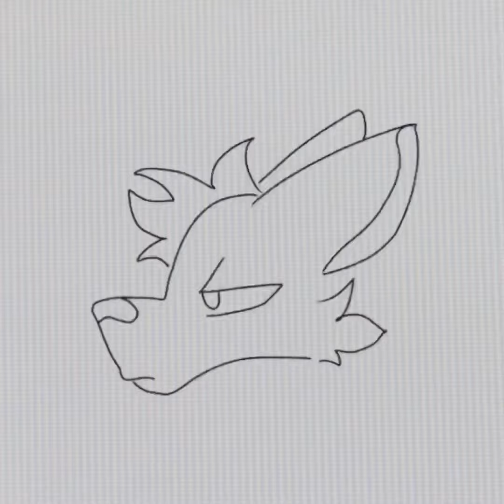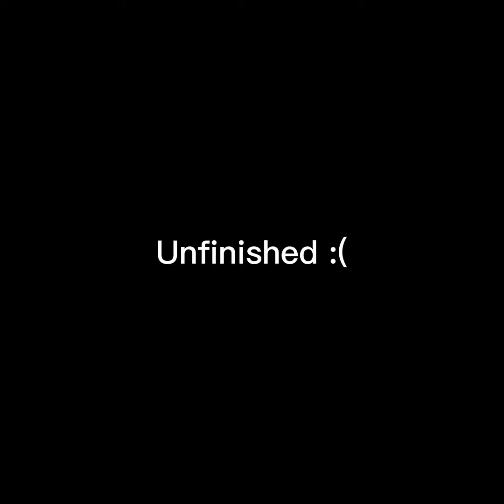Sick Boy (animation meme) //old// - //unfinished//